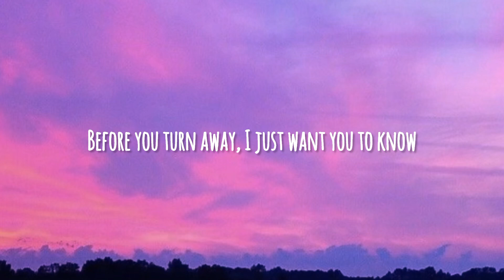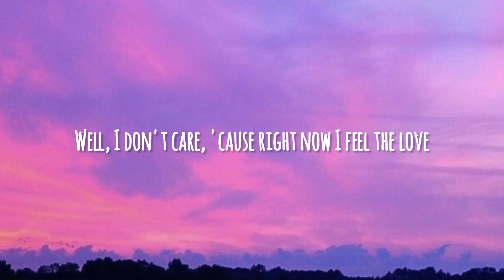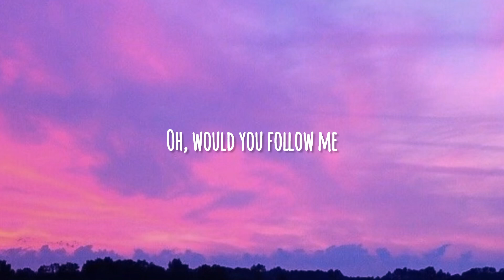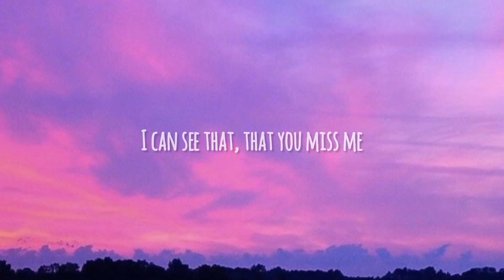Mindme ft. Le June - Would You Stay (lyrics)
Artist: Mindme, Le June
Song: Would You Stay
Album: —
Released: March 27, 2020
Genre: Pop
Language: English

Would you stay 'til the morning light?
Or would you let it be
If I leave tonight?
We could do this right
We'll find the remedy
Oh, would you stay with me
Now 'til the morning light?

Before you turn away, I just want you to know
That I didn't throw your stuff away
Before you make up your mind, that I'm nowhere to find
I'm standing right here

I know that I told you we're over
I swear that I'm sober
Just listen, I miss you
And I know that I said all these things, but
Now when you're with her
I can see that, that you miss me

Maybe I'm just too weak, maybe I'm just afraid of being alone
Well, I don't care, 'cause right now I feel the love
That we said we would burn
Oh, I know that you feel it, too

Just listen, I miss you (oh, I miss you)